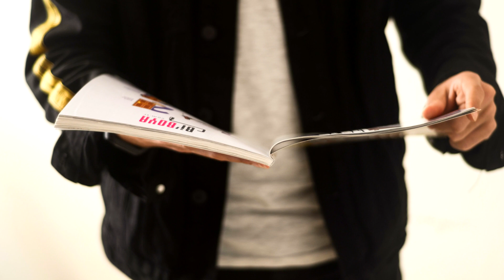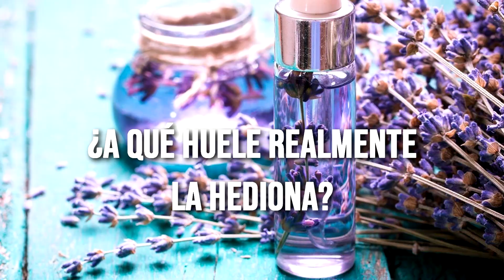Este Ingrediente en la Fragancia Excita A Las Mujeres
Desde la antigüedad, el hombre se ha dado cuenta empíricamente de que usar un perfume lo hace más atractivo y puede despertar la atracción sexual en las personas que lo rodean.

Basado en el trabajo de investigadores alemanes, The Telegraph publicó un informe sobre Hedione, una sustancia que, según estos estudios, cuando es olfateada por mujeres, activa áreas vinculadas al sistema límbico así como al hipotálamo.

La noticia que transcribimos a continuación llegó a Portugal de la mano del diario Online, Observador.
“Hay una sustancia que atrae a las mujeres: la hediona. Los científicos han descubierto que esta sustancia activa la parte del cerebro responsable de liberar las hormonas sexuales femeninas.

Está presente en perfumes como First, de Van Cleef & Arpels; llamada de Guerlain; Chanel no. 19; L'Eau d'Issey de Issey Miyake, Angel de Thierry Mugler, Blush de Marc Jocobs, Paco de Paco Rabane, CKOne y Eau Savage de Christian Dior. La noticia la da el Telegraph.

El papel de las feromonas en la atracción ha sido un tema debatido durante mucho tiempo en la comunidad científica. Pero una cosa es cierta: la esencia de hediona genera "patrones de activación específicos del sexo" en los tejidos nasales vinculados al cerebro.

Este químico se origina a partir de un compuesto orgánico llamado jasmonato de metileno, responsable de la germinación, crecimiento, floración y desarrollo de los frutos. Estos datos fueron descubiertos en 1957 y Dior fue la primera marca en utilizar este compuesto en perfumes masculinos.
Los científicos decidieron observar los efectos en el cerebro femenino mientras olían hediona. En pocas palabras: las áreas conectadas con el sistema límbico se activaron mucho más que cuando las mujeres inhalaron alcohol fenetílico (también utilizado en perfumes comunes). Y también interfirió con el hipotálamo, la parte del cerebro que promueve las respuestas sexuales.

El siguiente paso, según el investigador alemán Hanns Hatt, es averiguar qué partes del cuerpo reaccionan a los estímulos sexuales de la hediona y cómo afecta este compuesto a los comportamientos psicológicos de los individuos

- 212 Men Summer de Carolina Herrera
- 1 Million de Paco Rabanne

 podemos solucionarlo.